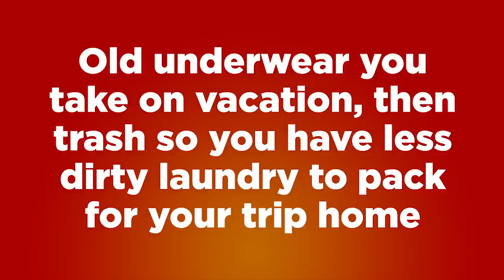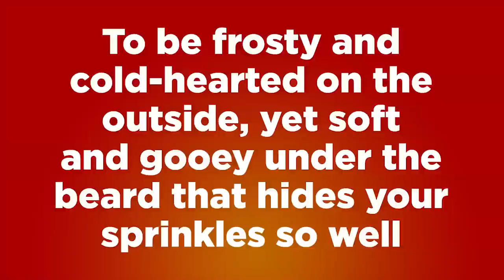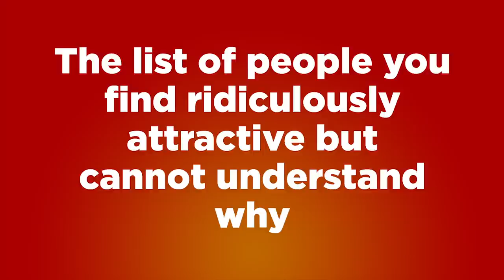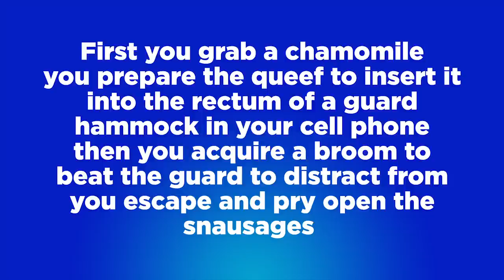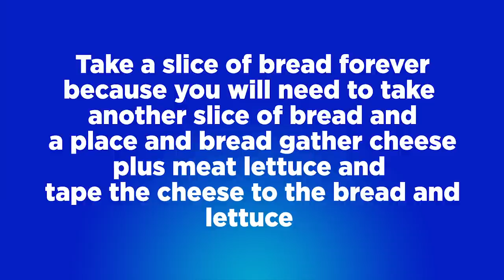On The Spot: Ep. 16 - Team A-Minus Team vs. Team CIS | Rooster Teeth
Michael, Lindsay, Jeremy and Matt take a shot at Last Chance Undies on this week's episode of On The Spot #16